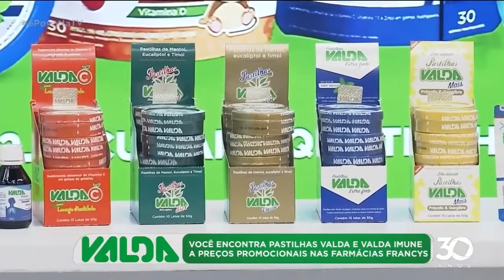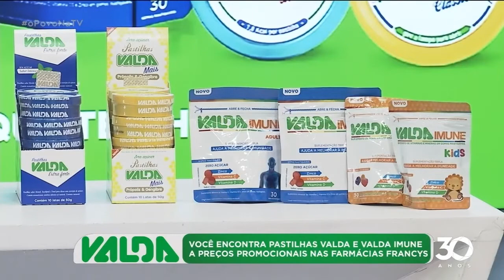Pastilhas Valda - 03 08 2021 - O Povo na TV